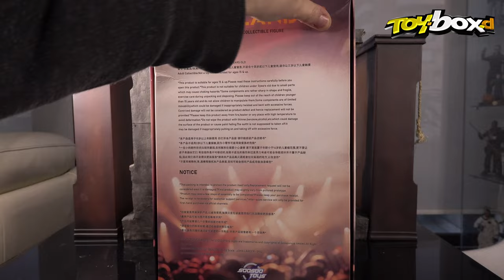SooSoo Toys vs Toys Era - HOMELANDER (John Lander) THE BOYS - 1/6 Scale 家鄉人男孩們 ホームランダー・ボーイズ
Unboxing y review de la esperada figura de Soosoo Toys, basada en Homelander, personaje de la serie The Boys.